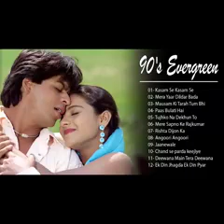अलका याग्निक उदित नारायण लता मंगेशकर कुमार सानू _ 80's 90's सदाबहार पुराने गाने